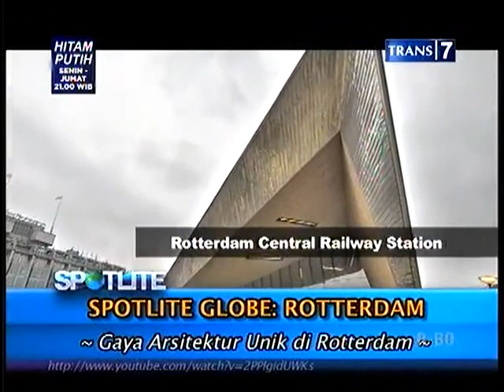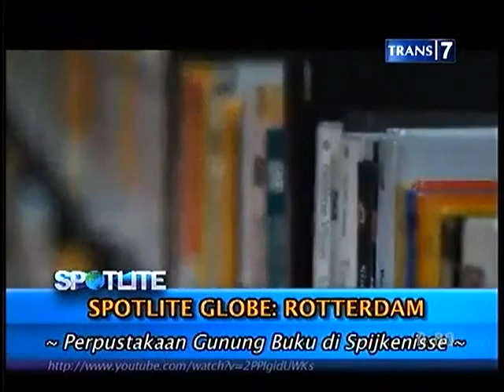Bumi Rotterdam ( Belanda) © Trans Corp